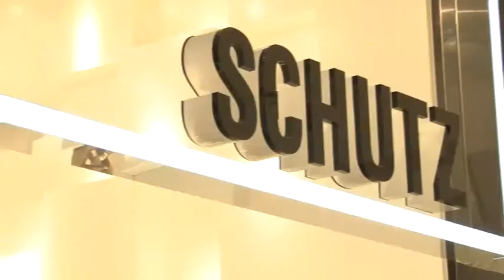(pgm 124) Tudo com Estilo - Coleção Primavera Verão Schutz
O Tudo com Estilo deste sábado traz detalhes da pré-estreia do programa, com depoimentos de amigos queridos e imagens nos estúdios da Band Vale, em Taubaté.
Além de uma matéria especial na inauguração Domus Decor, em Jacareí e um papo cheio de dicas com o arquiteto paisagista Felipe Mascarenhas, do Recanto Garden. Vamos conversar com Vanessa Marietto e Luis Capella, proprietários da cervejaria Devassa, a primeira no Vale do Paraíba; e também uma matéria especial da coleção primavera verão Schutz, que contou com um desfile especial no Shopping Centervale.